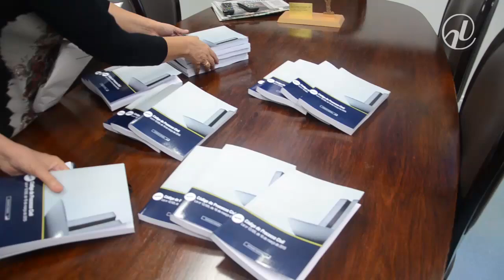Senado lança primeira edição do novo Código de Processo Civil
A primeira edição do novo Código de Processo Civil (CPC) será lançada na tarde desta terça-feira (17) no Plenário do Senado, durante a sessão da Ordem do Dia. A edição do novo CPC, aprovado pelo Congresso e sancionado ontem pela presidente Dilma Rousseff, foi preparada em tempo recorde pela Gráfica do Senado que passou a madrugada rodando 2 mil exemplares. O livro poderá ser adquirido na livraria virtual do Senado ao custo de R$ 15,00. Veja a entrevista do secretário-geral da Mesa, Luiz Fernando Bandeira de Mello, à repórter Teresa Cardoso.